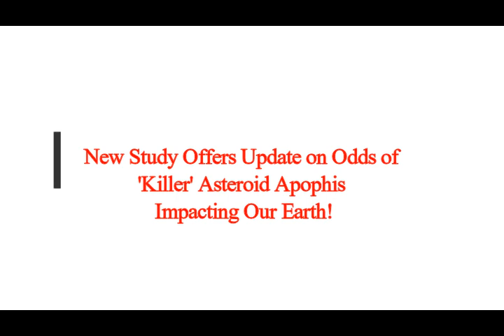New Study Offers Update on Odds of 'Killer' Asteroid Apophis Impacting Earth in 2029!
3) FACEBOOK:  f / mlordandgod2..  .!
4)TWITTER:      / mlordandgod​​​​​​..  .
Thumbnail image - asteroid-earth Bing AI , Dall-E 3.jpg